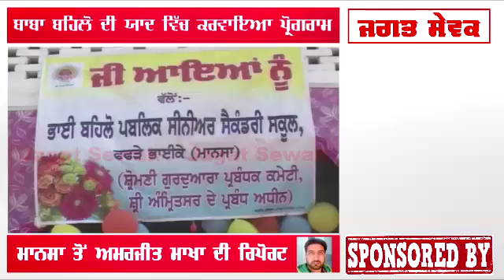ਬਾਬਾ ਬਹਿਲੋ ਦੀ ਯਾਦ ਵਿੱਚ ਕਰਵਾਇਆ ਪ੍ਰੋਗਰਾਮ